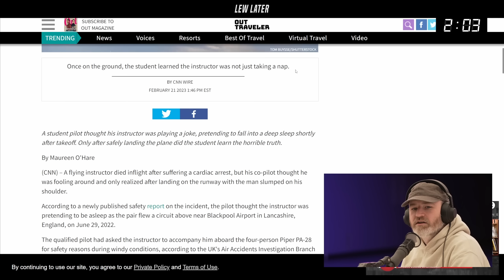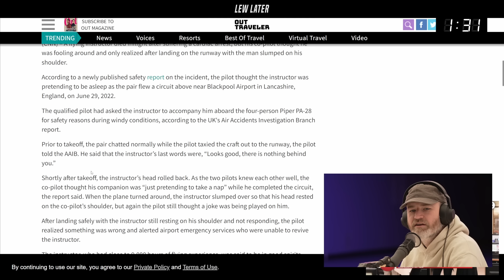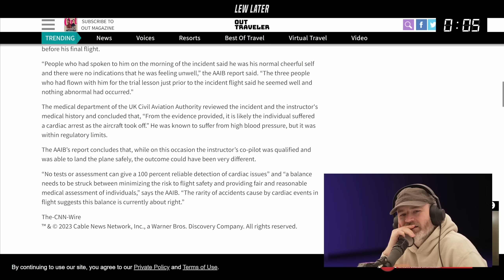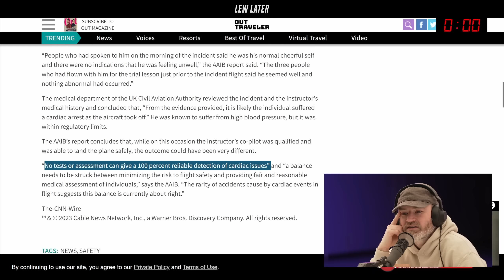Worst Nightmare Came True In Shocking Accident